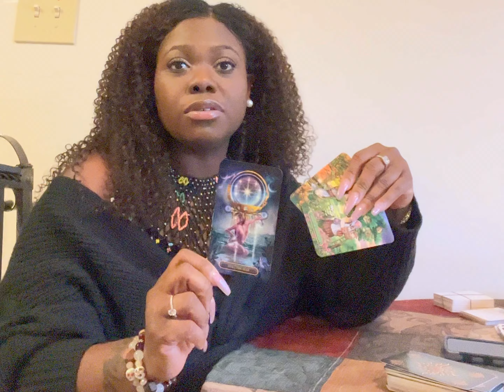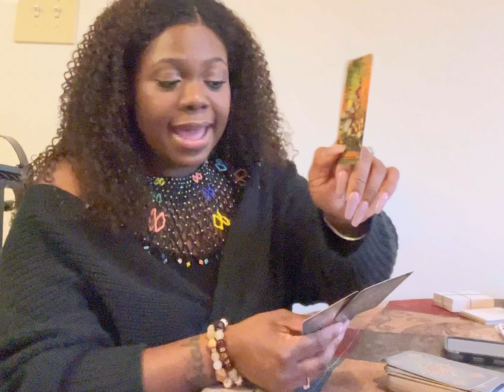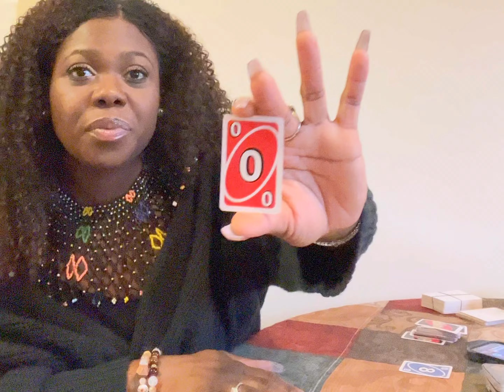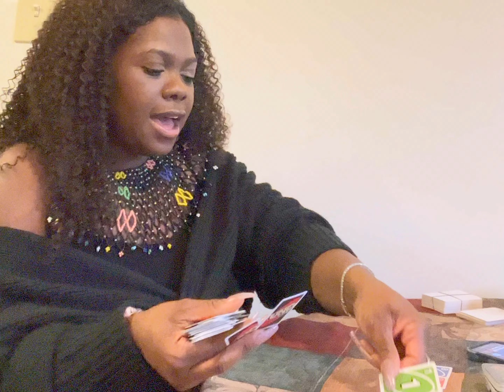Here’s 10 Things To Do When You WIN the lotto in 1 month w/ Fire Psy Chat!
For Money Monday, I celebrated 🎉​⁠@FIREPsyChat 🎉because I’ve been on the humble receiving end of this wisdom, generosity, and humility!!! Y’all this info is WORTH EVERY BIT of paid attention!!